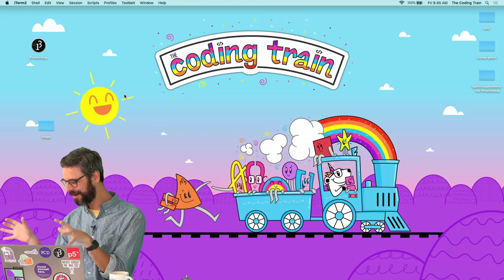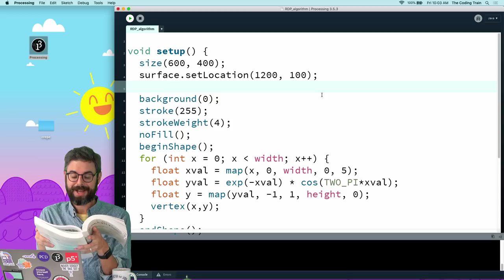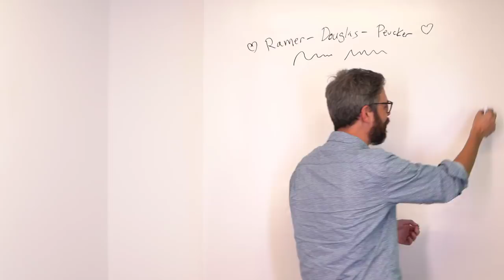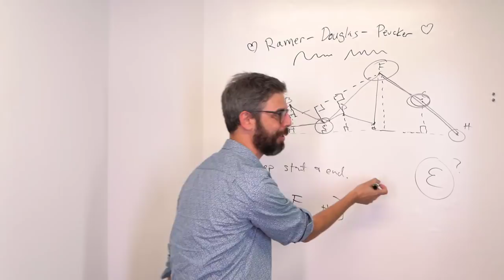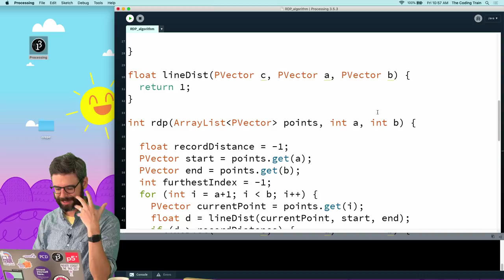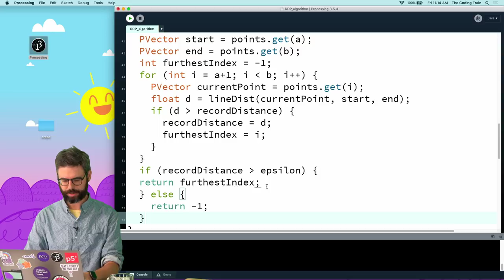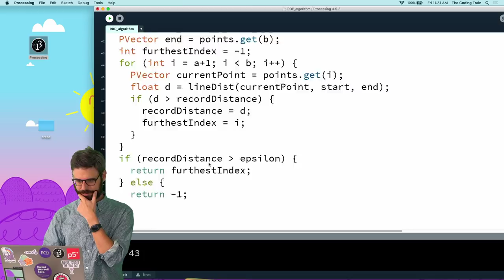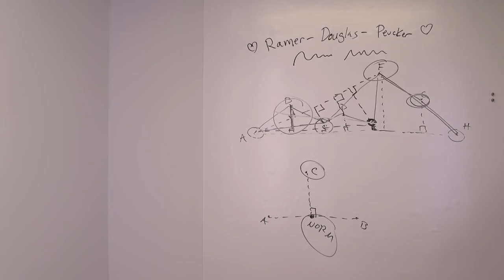Coding Train Live 185: RDP Algorithm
In this episode of the Coding Train Life, I code the RDP algorithm.

Timestamps:
0:00 Start!
6:10 Introduction
16:55 Setting Up
46:42 Code! RDP Algorithm
1:23:02 Brilliant (*sponsor)
1:28:07 Break
1:35:06 Code! Continuing The RDP Algorithm
2:06:42 Community Contribution
2:09:19 About Coding In The Cabana
2:12:04 Conclusions and Goodbyes